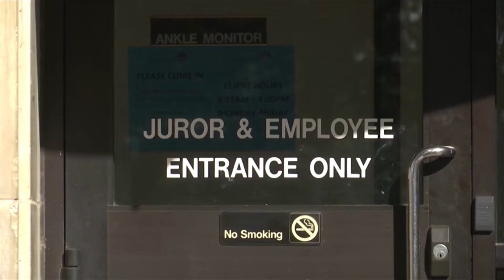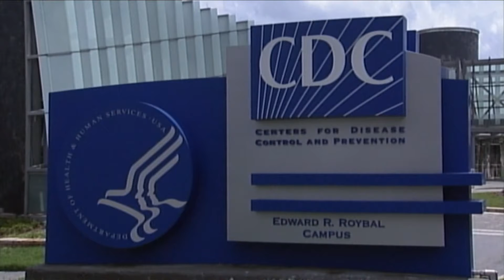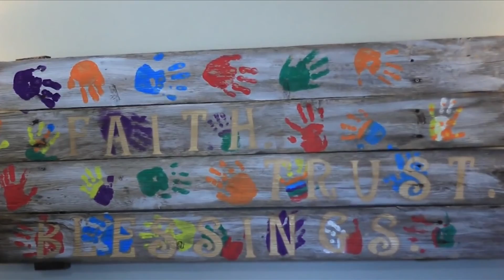FOX44 News First at 9:00 p.m.12/02